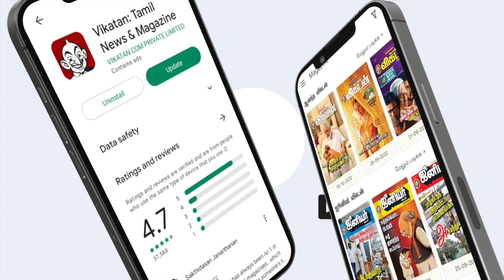இன்றைய ராசிபலன் 16.12.23 | Horoscope | Today RasiPalan | சனிக்கிழமை | December - 16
இன்றைய ராசிபலன் (Inraiya Rasipalan) - Today's Horoscope
ராசி பலன் (Rasi Palan) - Zodiac Sign Prediction
தினசரி ராசிபலன் (Dhinachari Rasipalan) - Daily Horoscope
ஜோதிட ராசிபலன் (Jothida Rasipalan) - Astrology Horoscope
இன்றைய நலம் ராசிபலன் (Inraiya Nalam Rasipalan) - Today's Well-being Horoscope
தினசரி ஜாதக பலன் (Dhinachari Jathaka Palan) - Daily Birth Chart Prediction
ராசி பலன் மற்றும் செய்திகள் (Rasi Palan and News) - Horoscope and News
ஜோதிட பலன்கள் (Jothida Palangal) - Astrological Predictions
அதிர்ஷ்டம் ராசிபலன் (Adhirshtham Rasipalan) - Lucky Horoscope
மனம் மகிழ்ச்சி ராசிபலன் (Manam Magilchi Rasipalan) - Happiness Horoscope